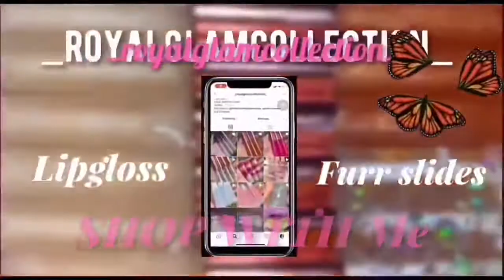How To Slay $40 Wig Like a Pro ft hairspells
💁🏽‍♀️Hi y'all. I am back with another video.

Wig Details: Highlight Ombre Brown Synthetic Lace Front Wig 24 inches NO:SWW023